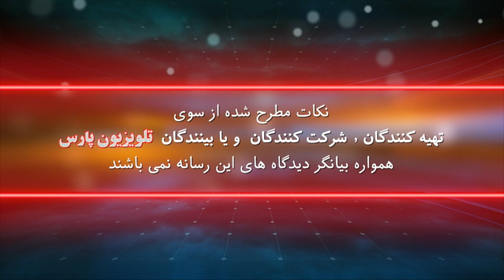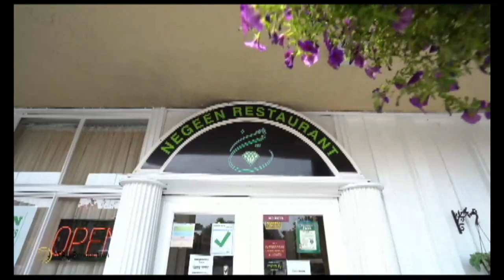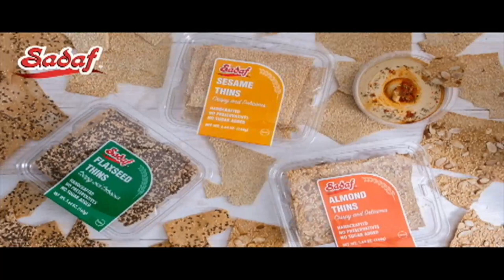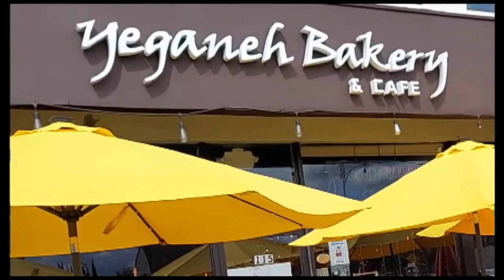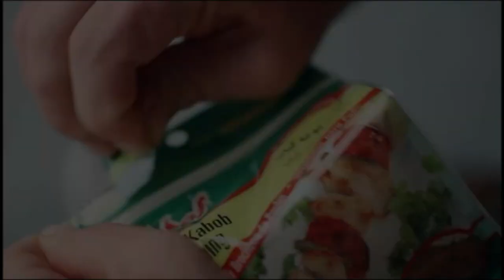گپ خودمونی با ستار دلدار